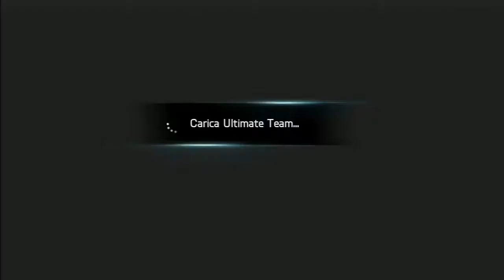F**k server-Road To Glory #13[FUT 15]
Siamo partiti dalla decima divisione e siamo giunti alle fasi finali della divisione 6,in quest'episodio si deciderà se dovremo rimanere in divisione 6,se otterremo la promozione o se riusciremo a portarci a casa il titolo

Road to glory,verso la gloria,vincere o perdere,win,loser, Cerci,Rakitic,il cicarito,Arda turan,Liga BBVA,Ter Stergen,FUT 15,Fifa Ultimate team 15,verso la vittoria,road to win,Server buggati,server Ea